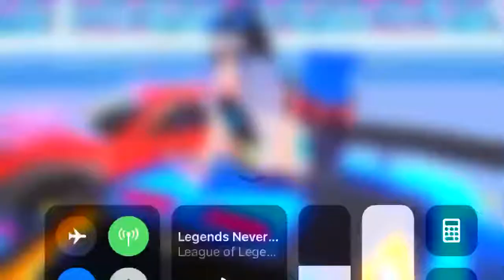SUP carreras gameplay el mejor auto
Seguiré subiendo videos 💯💯